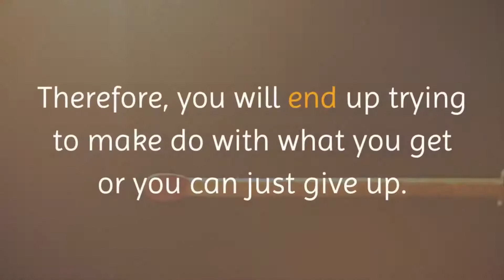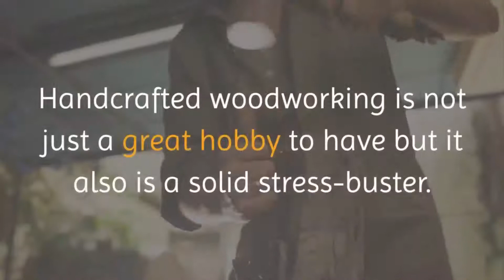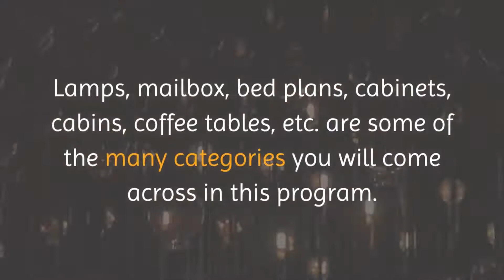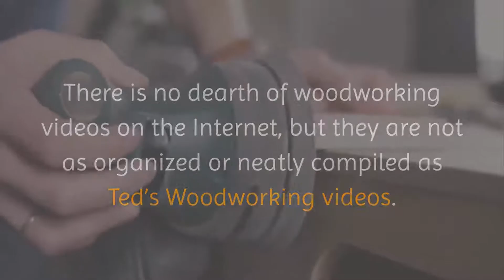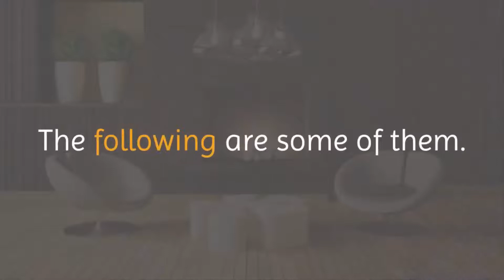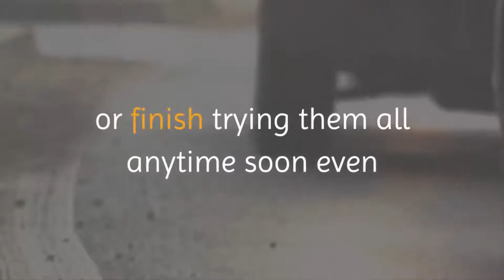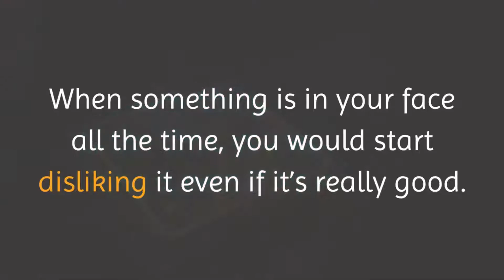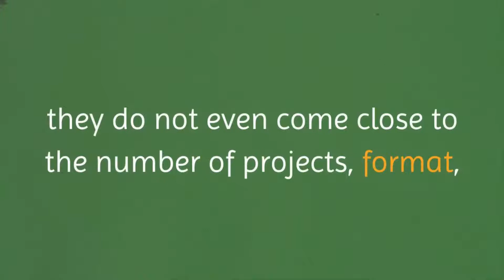Tedswoodworking Review - Does It Really Work?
Teds Woodworking is one of the most popular largest collection woodowrking plans and project packages online available today. Teds woodworking projects review top rated center service. It contains complete instructions from start to finish, and absolutely no guesswork. Each projects are detailed enough to leave zero guesswork which makes easy enough for the beginners. It produced with the sole purpose of assisting out amateur woodworkers who love to employ themselves in alot of DIY activities.